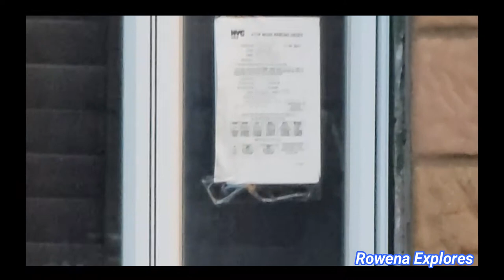The Only Known UndergroundRailroadSite - 857 RIVERSIDE DRIVE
Rowena Explorez visited an UndergroundRailroad site located at 857 Riverside Drive. This house was built in 1851 by abolitionist DennisHarris and is likely the only known house in Upper Manhattan with known ties to the abolitionist movement. Come along for the tour as we explore together and learn about this house and the urgency to get it into a landmark status.